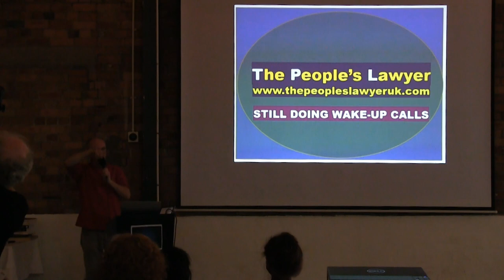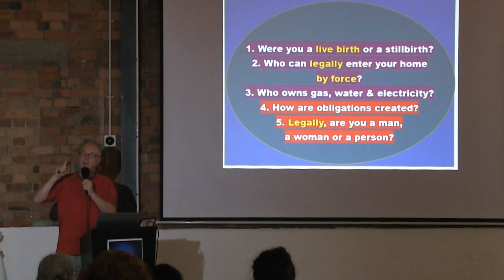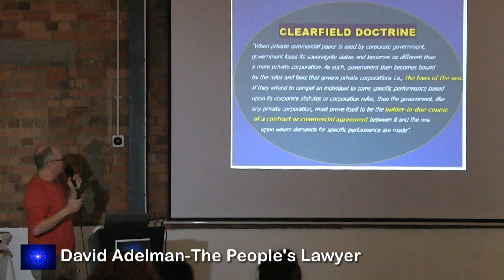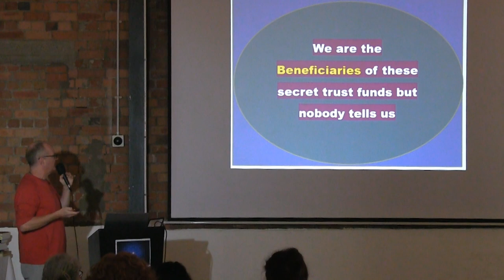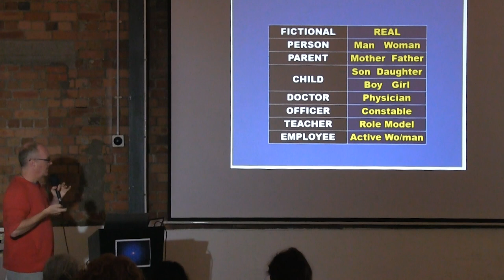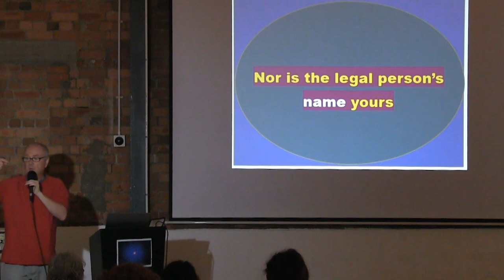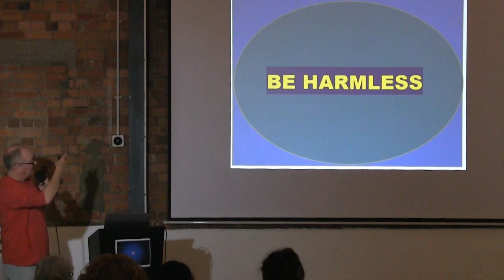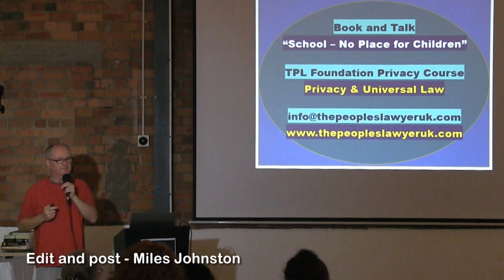The Shine Seminars David Adelman The Peoples Lawyer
David A aka The People’s Lawyer is Cambridge University educated and a qualified Solicitor by training. But as a young man, David soon turned his back on conventional work and office incarceration to explore life by actually living it.His experience in the education system led to him to research and author a book now published as ‘School – No Place for Children’.